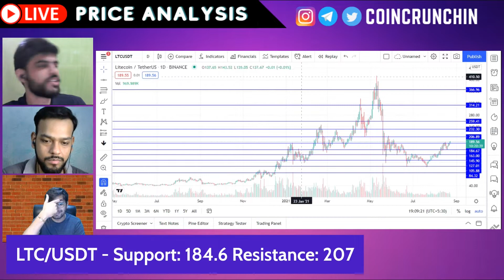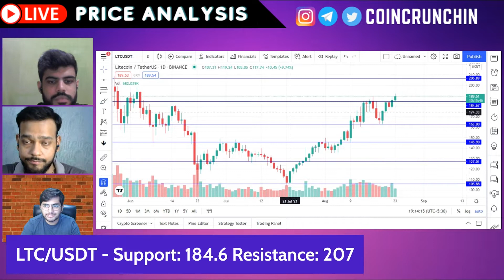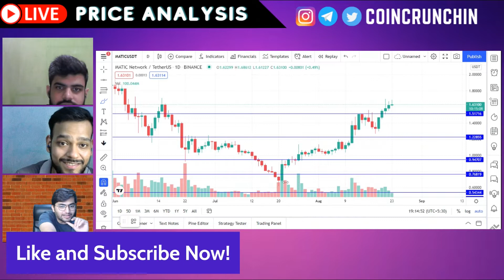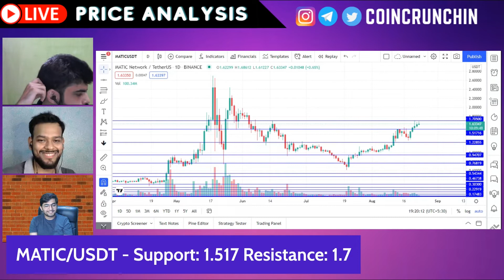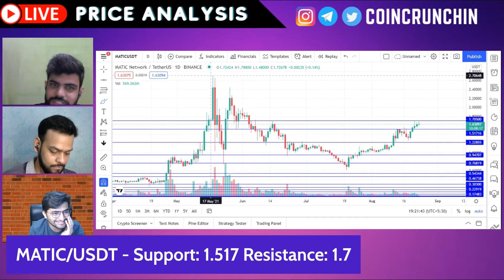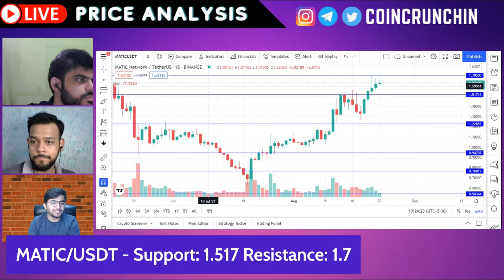LTC and MATIC Price Analysis - Bullish trend || 23-Aug-2021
Price analysis of Litecoin (LTC) and MATIC by Sumnesh Salodkar on Aug 23, 2021.

LTC - 00:00
MATIC - 06:30